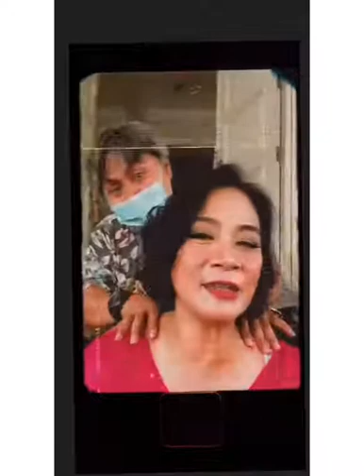KESERUAN BTS BUKU HARIAN SEORANG ISTRI